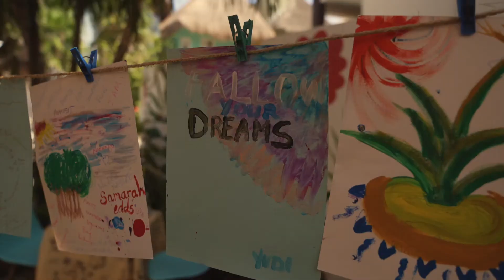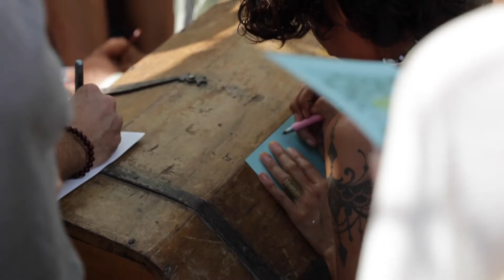Token of Me Music Video (Official)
This is a fun music video that captures the essence of a dream I had to release a new invention that would save our ship (SOS).  A compass for the soul to empower humanity to discover its own abundance in resonance with your heart and soul in a coherent flow state.   In honor of Maureen Brown, the mothership, we launched the first treasure hunt for freedom seekers to discover the buried treasure in Mexico.  The technology will soon be released to the world in December 2021

Discover your True Value
Token of Me, created, patent-pending, trademarked and copyright by ROGER that! AG